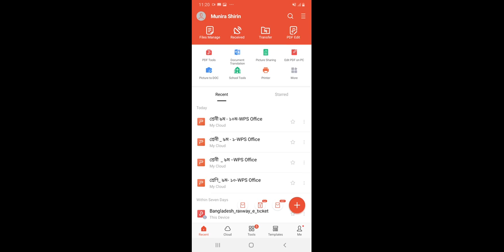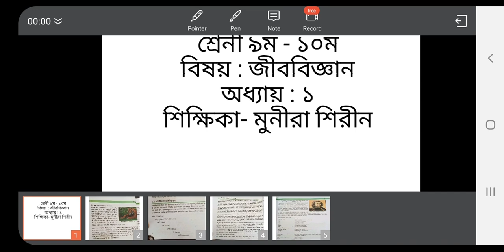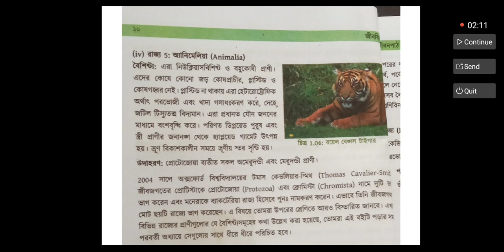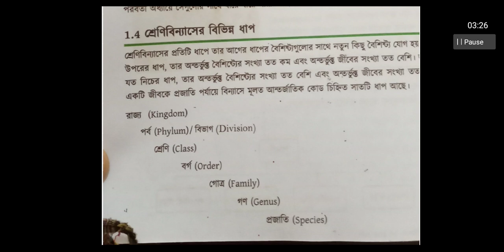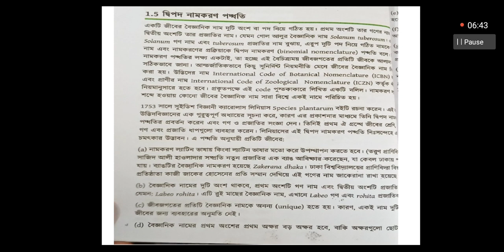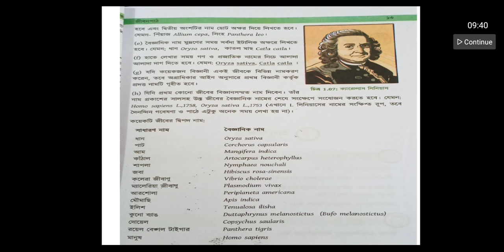Class - 9-10 Subject : Biology chapter - 1 lec- 2 Teacher : Munira Shirin